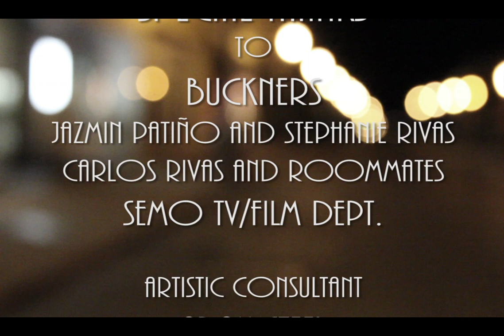Lies in the Night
Please read all Description to find out about the film.

A Sexy Time Sexy film, "Lies in the Night" is a student made film by Samuel Pixley and William Hughes. The film has won the Audience Award and Honorable Mention at the Faultline Film Festival.

"Lies in the Night" follows two brothers as they live secret lives as mob men. They rule the streets until one day Conner realizes he wants out of the mob life, but his brother, Tommy, isn't quite ready to leave just yet.

Credits
A Sexy Time Sexy film
Directed by Samuel Pixley
Written by Samuel Pixley
Director of Photography William Hughes
Edited by William Hughes

Staring
Jeremy Barrett as Tom Donning
Alex Klier as Conner Donning
Abby Vatterott as Bonnie Knippers
Joesph Capstick as Quickdraw
Andrew Gehrlein as Al
Mary Bauer as Mae
with
Preston Lee as the Chinaman
Ryan O'Fallon as Whitey
Zak McMahon as Barkeep

Lighting and gaffers
William Hughes and Samuel Pixley
Sound Engineers
Wiliam Hughes, Samuel Pixley, Elena Brown, and Preston Lee
Boom Operators
Samuel Pixley, Elena Brown, and Preston Lee

Buckners
Jazmin Patino and Stephanie Rivas
Carlos Rivas and Roommates
SEMO TV/Film department

Artistic Consultant
Adam Steel